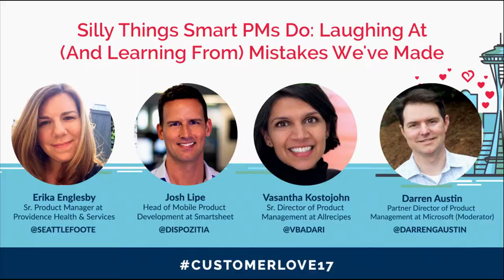Silly Things Smart PMs Do: Laughing At (and Learning From) Mistakes We've Made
Mobile product managers have some of the toughest jobs in an organization. Markets change so fast and there is often no rule book to guide us for the kinds of situations we encounter. The result is that we make mistakes and learn valuable lessons along the way. This is a chance to laugh with, and learn from, a group of veteran product managers as they reflect on some of the less-flattering moments in their career and what lessons they took away from the experience.

In this video from Apptentive’s 2017 Customer Love Summit, Erika Englesby, Sr. Product Manager at Providence Health and Services, Josh Lipe, Head of Mobile Product Development at Smartsheet, and Vasantha Kostojohn, Sr. Director of Product Management at Allrecipes, share experiences from their careers in product management to help us learn from their mistakes and successes.